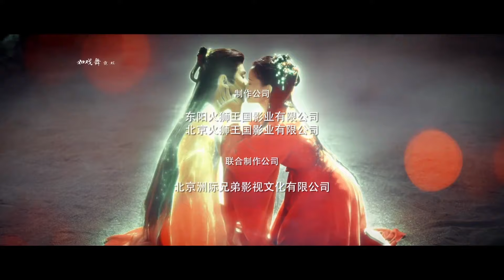Божественный Целитель 18 серия (русская озвучка) сериал, дорама The Divine Healer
Название: Божественный Целитель
Другие названия: The Divine Healer, 藏药令
Количество серий:  24 мини серии
Жанр: драма, романтика, дружба, сянься, фэнтези

Описание📝
Однажды Сяо Лань, дух растения исатис из Деревни Трав, случайно спасает лекаря А Цзю, когда тот проникает через барьер, окружавший деревню.
Она еще не догадывается, что этого так называемого «Божественного целителя А Цзю» на самом деле зовут Цзю Мин, и он является командиром ловцов духов Бюро Шанцин.
Но неожиданно в планы А Цзю вмешивается сама судьба, когда он и Сяо Лань образуют духовную пару, разделяющую и переживающую одни и те же жизненные тяготы. Чувства переплетаются, и вскоре им предстоит узнать о связующей нити, протянувшейся через их прошлые и настоящие жизни.